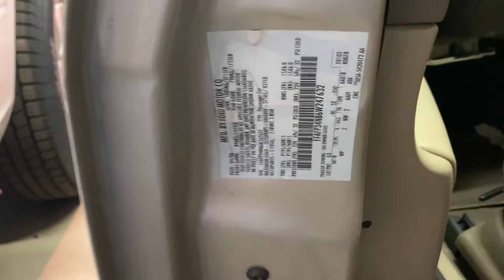2006 Ford Focus - #2175